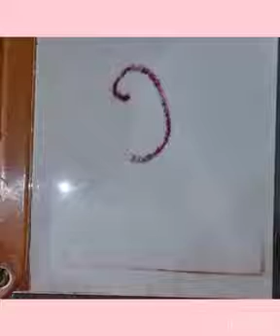Rangoli🌈rangoli rangolidesigns mustwatch musttry youtube passion hobby subscribe support share like